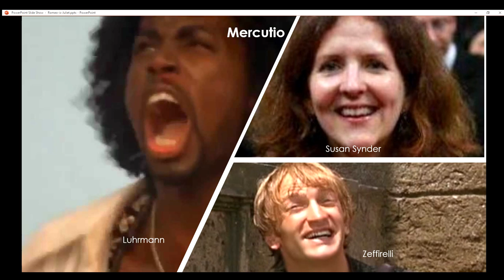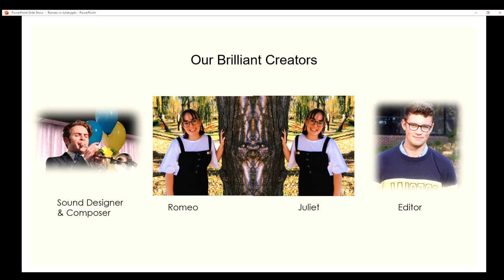Romeo Is Juliet (R&J 2.2) Original Shakespeare Adaptation & Commentary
Milly Roper, Caelan Kaluder and Patrick Haesler present their take on William Shakespeare's famous "balcony scene" from Romeo and Juliet. This video includes analysis of Shakespeare's play, as well as Franco Zeffirelli's 1968 adaptation, and Baz Luhrmann's 1996 adaptation.
It features Milly Roper as both titular leads, Caelan's editing and Patrick's original score in their unique take on the classic scene. The trio then discuss their production, it's focus on turning points, and how Shakespeare's text, and the two film adaptations, informed their short film.
(Produced for a Shakespeare at Film course at the Australian National University)